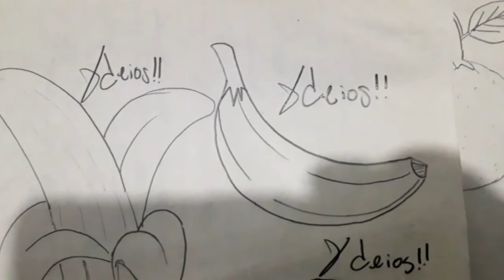Como dibujar UN PLATANO 05 a lapiz | how to draw | como desenhar o XDEIOS